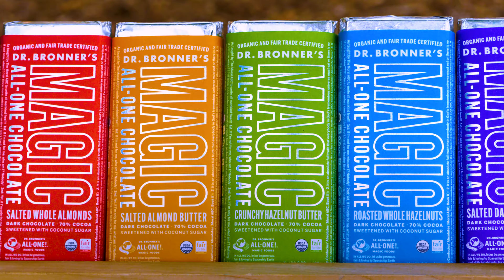Introducing Dr. Bronner's Magic All-One Chocolate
Meet my brothers, Mike and David Bronner, President and Cosmic Engagement Officer (CEO) of Dr. Bronner’s, who are introducing the brand new line of Dr. Bronner’s Magic All-One Chocolate! Why chocolate? Cocoa is one of the many crops the Ghanaian farmers who supply our regenerative organic palm oil use to create a strong, biodiverse, sustainable agricultural system.

We paired their cocoa with world-class Swiss chocolatiers to create a rich, dark chocolate that fills the senses and satisfies the soul! A blend of Ghanaian and Ivory Coast cocoa, Indonesian coconut sugar, Congolese cocoa butter, and vanilla from Madagascar, it’s certified vegan, organic, fair trade, kosher (made on equipment that also processes dairy), non-GMO, and from a certified B-Corp company. Most importantly, it tastes amazing, a perfect balance of rich, nutty, pure cocoa flavor that utterly transports you!

The end of the video is my favorite part. This is the dynamic I grew up with!

For more about the Dr. Bronner’s Magic All-One Chocolate, read “Chocolate So Good It’s Magic” over on my Going Green blog. Find answers to these questions

- What does each bar type taste like?
- What are the ingredients in each bar type?
- Which bar might I like to try?
- Why is a soap company making chocolate?

Filmed by Josh McMurtrie
Edited by Steve Jeter
Produced by Ryan Fletcher, Astarae Metcalf, Movement Media, and Dr. Bronner's
Production support by Mia Hardwick and Sara Tajik